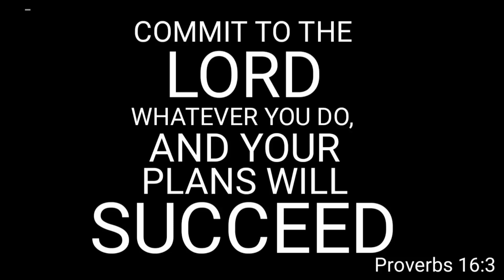KUMUHA KAMI NG KAMOTENG KAHOY OR BALANGHOY | BUHAY PROBINSYA | RAKETIRONG MASTER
ang pagkain ng malalakas na nilalang kamoting kahoy buhay probinsya kumuha kami ng kamoteng kahoy